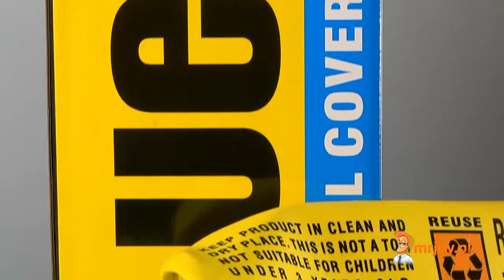Tubka na Papier Toaletowy